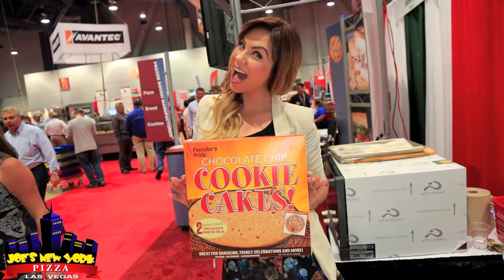Joe's New York Pizza Las Vegas at International Pizza Expo 2014 PHOTOS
Joe's New York Pizza Las Vegas exclusive inside tour of the International Pizza Expo 2014 at the Las Vegas Convention Center.

Take your taste buds on a wild and memorable tour of Italy with the best Italian food in Las Vegas. Joe's New York Pizza specializes in New York-style pizza along with a menu filled with incredible flavors.

Joe's New York Pizza Las Vegas offers a wide variety of pizzas from the most popular and award winning Gourmet Pepperoni; made with large pepperoni, house marinated roasted red peppers, and creamy goat cheese, to a crowd favorite called the Hungarian Chicken pizza; made with chicken paprikas, mozzarella, and sour cream. All of the pizzas are handmade using Joe's own special sauce, dough, and fresh ingredients. There are no frozen ingredients used or shortcuts taken here at Joe's everything is the highest quality. Joe's offers more than just the best pizzas in Las Vegas; they also offer monster calzones, fresh pasta, and a wide assortment of sandwiches.

Other than the great pizza Joe's also has the best pizza delivery. It is fast and always top quality. Whenever you are craving a hot and savory meal keep Joe's New York Pizza Las Vegas in mind. You can go to the location and enjoy the wonderful environment and captivating smells of the pizzas, sandwiches, and pastas cookin' up in the kitchen or simply picking up the phone and calling for a warm Italian meal in the comfort of your own home. It's all up to you!